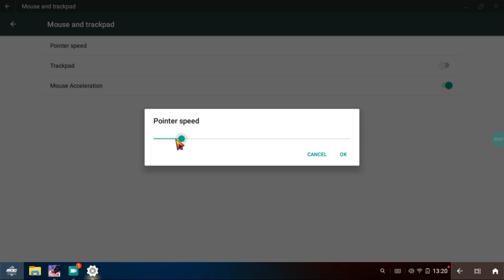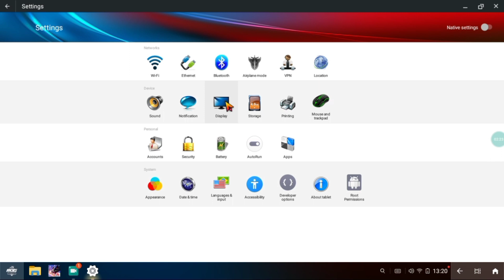PHOENIX OS BEST KEY MAPPING AND SETTINGS & GAME PLAY|| PC FF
PHOENIX OS BEST KEY MAPPING🎯💻

HII GUYS WELCOME TO MY CHENNAL😍😘🥰

PC FF💻

 ♦ Watch at least 360 or 480 for better experience
 ♦game play on rog phoniex OS POSROGv3 UPDATE 5
 ♦give your support and watching

‌DEVICE : 4 GB LENOVO LAPTOP
‌EDITING: KINEMASTER
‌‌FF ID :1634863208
‌FF ID NAME : ᴘᴄ ғғ